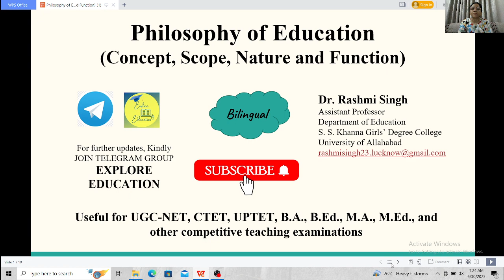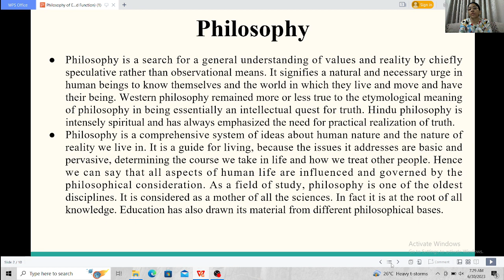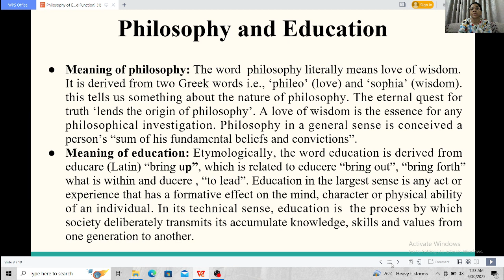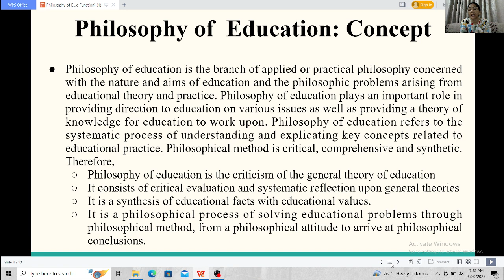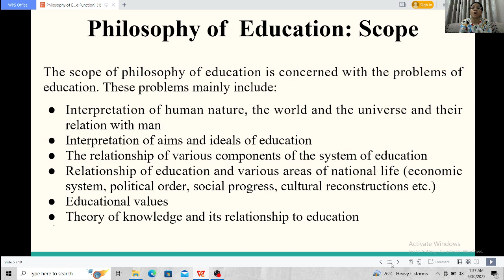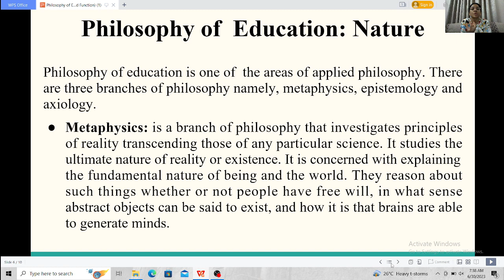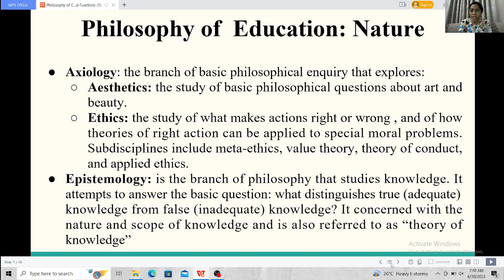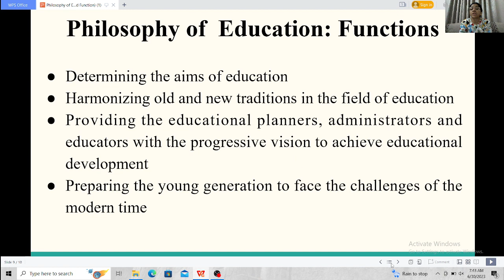Philosophy of Education (Concept, Nature, Scope & Functions)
quest_for_truth love_for_wisdom determiing_the _aims_of_education#